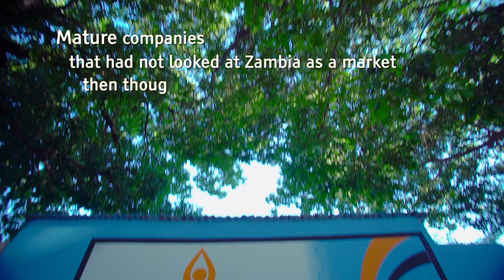Renewable Energy and Energy Efficiency Partnership (REEEP)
The Renewable Energy and Energy Efficiency Partnership’s Beyond the Grid Fund for Zambia has brought clean energy to 119,000 households, businesses and institutions, including many families living in isolated areas.